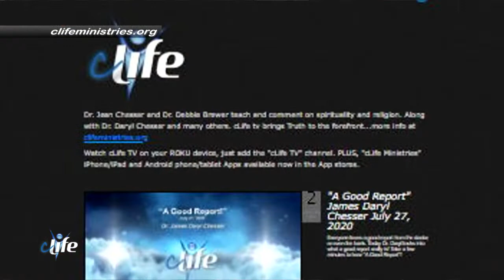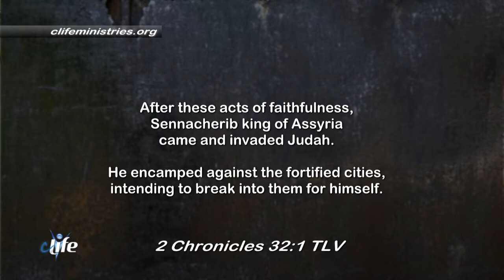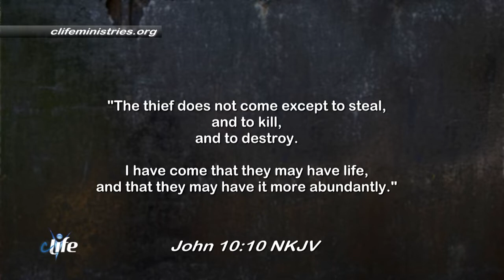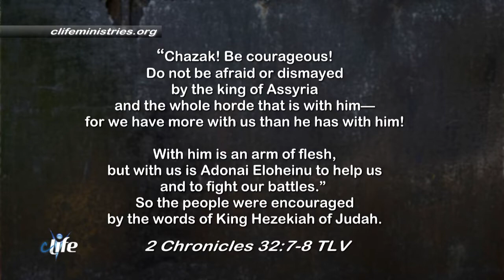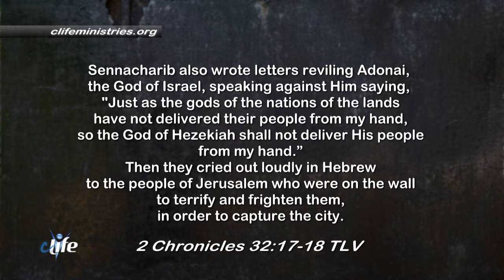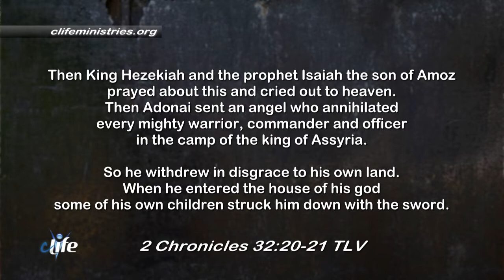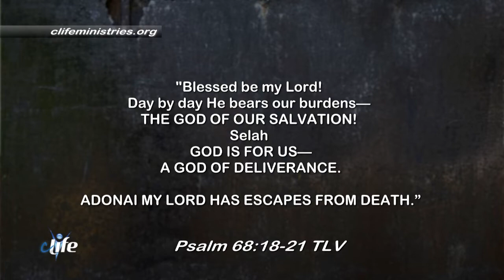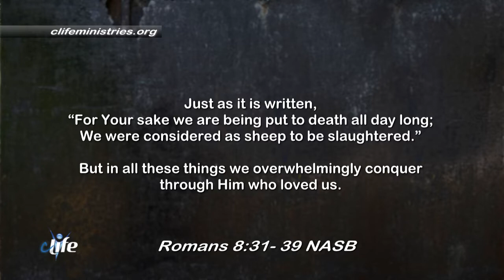This Is Just Nuts JDC Oct 3 2020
Have you ever read something in the bible and thought...this is just nuts!!? I have, and I share one of those passages on this episode of cLife TV! Check it out!
Daryl